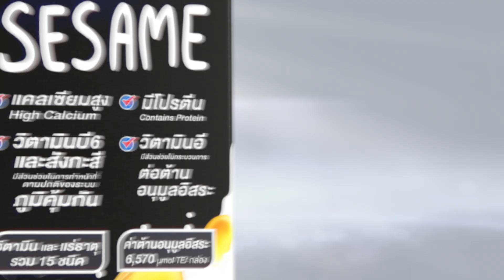แลคตาซอยงาดำ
แลคตาซอยงาดำ เข้ม
ปรากฏการณ์ ความหอมงาดำ
ผสมผสานความเข้ม เต็มรสชาติ
งาดำ เข้ากับ นมถั่วเหลืองคุณภาพ
มี เซซามิน วิตามิน และแร่ธาตุ 15 ชนิด
แคลเซียมสูง น้ำตาลน้อยกว่า

แลคตาซอยผสมงาดำเข้ม
ได้โปรตีนจากพีช PLANT BASED
ประโยชน์ทุกคำ
หอมงาดำ...อร่อยมาก!

สั่งออนไลน์ได้ที่